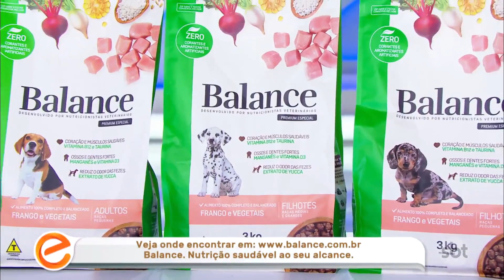Fala que eu descubro com Thammy Miranda | Programa Eliana (09/08/20)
Leve, divertido e informativo, o Programa Eliana apresenta, todos os domingos, o programa mais familiar da televisão brasileira, levando entretenimento e lazer para todos os telespectadores, de todas as idades e classes sociais.

Histórias inspiradoras, talentos encontrados por todo nosso país, reencontros que merecem ser registrados, reality shows, música, viagens, artistas e muita emoção sob comando de Eliana, primeira representante feminina a conquistar as tardes de domingo, o dia mais disputado da TV brasileira.

Desde agosto de 2009, o Programa Eliana, com a simpatia, profissionalismo e credibilidade, se tornou a opção da família brasileira.